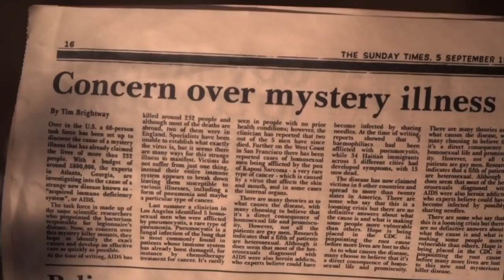Olly Alexander opens up about therapy, taking antidepressants, homophobia & It's a Sin | GLAMOUR UK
Its a Sin star and lead singer of Years & Years, Olly Alexander opens up about the research into the 1980s HIV and AIDS epidemic that shocked him the most in the latest empowering episode of GLAMOUR UNFILTERED with @joshsmithhosts Olly powerfully opens up about his own experiences of homophobia saying, 'I would always be really scared to kiss in the street because one time I did and someone was driving by, they screamed out the window and threw something,' and he details his own journey with mental health, revealing his experiences with therapy and taking antidepressants. Are you inspired by Olly's story?